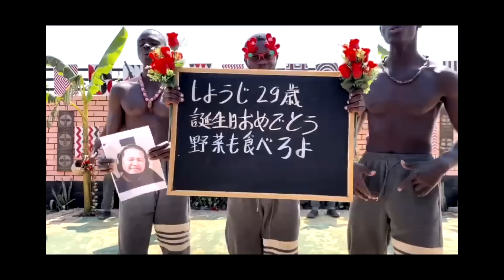ツイッターで有名なお祝いメッセージ動画を再現してみたら大爆笑だったw【マインクラフト/まいくら】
マッ！マッ！マッ！マッ！マッ！マッ！マッ！マッ！マッ！

編集：しょうじ
実況：マインクラフト